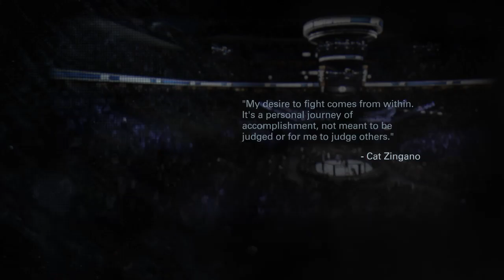EA SPORTS™ UFC® McGregor vs Aldo